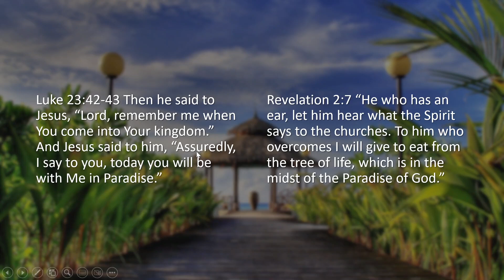Salvation by faith or works of faith?